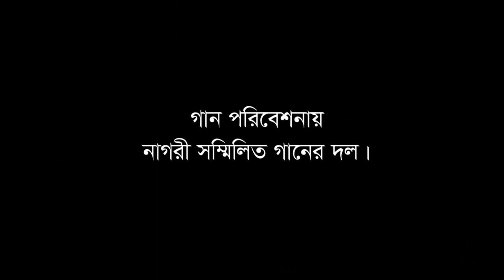সাধু নিকোলাসের গান || নাগরী সম্মিলিত গানের দল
নাগরীনাগরীসম্মিলিতগানেরদল